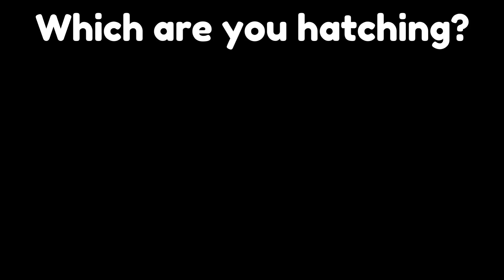The EASIEST Huge Pet to Hatch that you can get from the x6 Luck Event in Pet Simulator X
The EASIEST Huge Pet to Hatch that you can get from the x6 Luck Event in pet sim x
Easiest Huge you can get from x6 Luck Event in Pet Simulator X
Easiest Huge you can get from x6 Luck Event in pet sim x
easiest huge pet pet sim x
easy huge pet in pet sim x
easy to hatch

（=´∇｀=） Music Used
TheFatRat music I used:

(=^-ω-^=)Discord Account
PetInventor#5114